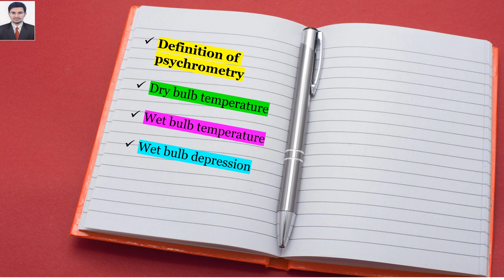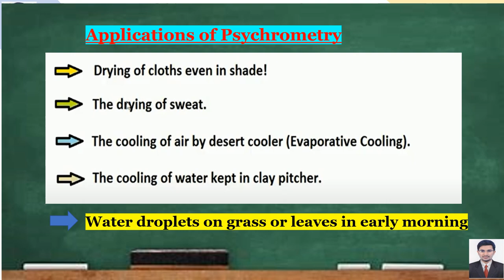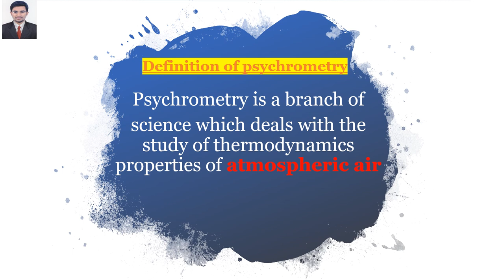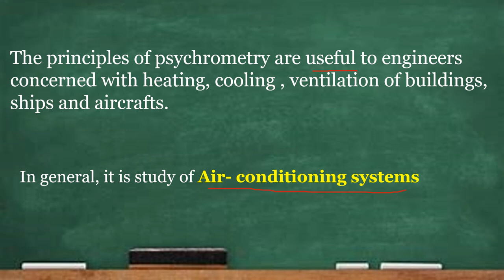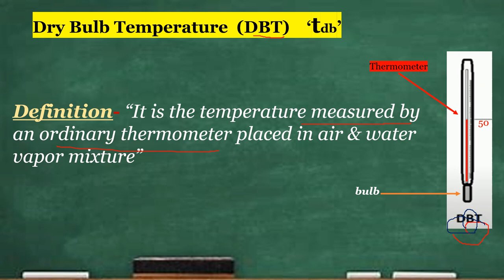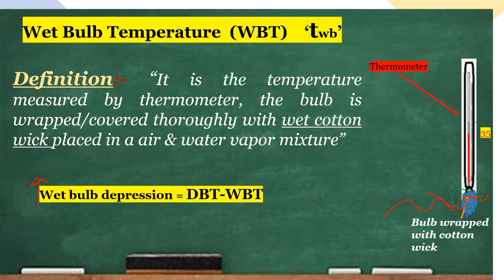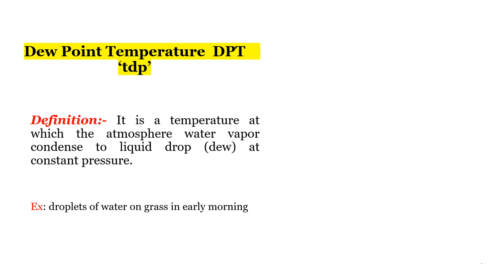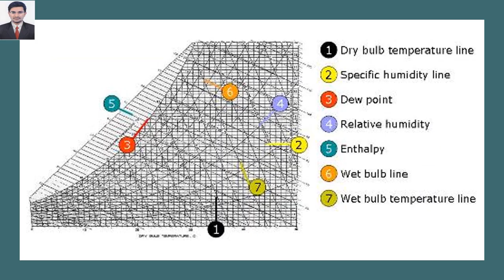lecture 14- Definition of Psychrometry, Dry Bulb, Wet Bulb , Dew Point Temperature and examples.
Definition of Psychrometry, Dry Bulb Temperature, Wet Bulb Temperature  Dew Point Temperature and examples.